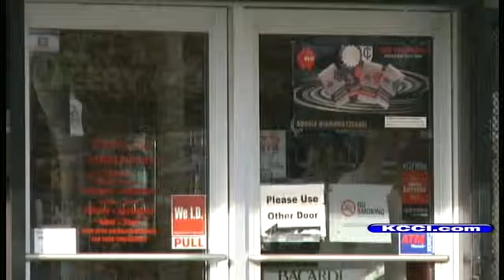Teens Say Men Pulled Guns, Told Them To Drive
KCCI-TV's Laura Nichols reports.